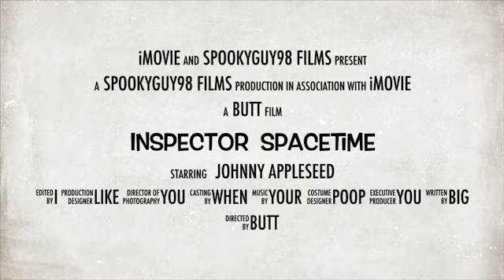Inspector Spacetime trailer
Got board on iMovie